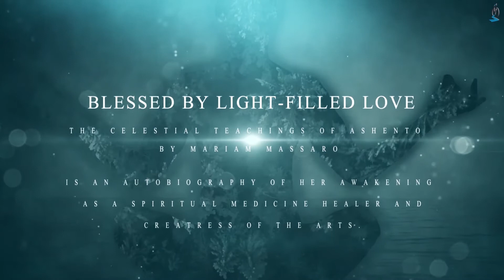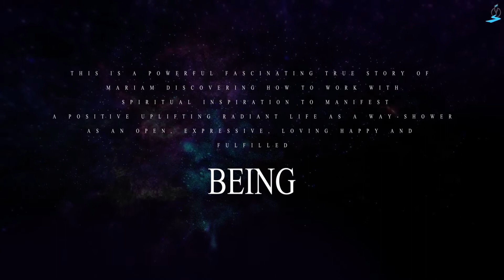Blessed by Light Filled Love: The Celestial Teachings of Ashento by Mariam Massaro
Blessed by Light-Filled Love, the Celestial Teachings of Ashento by Mariam Massaro, is an autobiography of her awakening as a spiritual medicine healer and creatress of the arts. Mariam meets her Twin Flame, Ashento, an ascended being from the celestial realms, who has been united with her in love for eons. Ashento's deeply spiritual teachings are heard by Mariam as a gentle voice that speaks through her waking and in her dreams. Ashento is dedicated to guiding humanity through this powerful time of great change and awakening on the Earth. This is a powerful fascinating true story of Mariam discovering how to work with spiritual inspiration to manifest a positive uplifting radiant life as a way-shower, as an open, expressive, loving happy and fulfilled being. Blessed by Light-Filled Love guides your life journey in discovering your true empowered self.

Mariam Massaro is an avid musician, a visionary singer, songwriter and recording artist with 6 CD's. She founded WiseWays Herbals, herbal medicine and body care line, distributed internationally, and co-founded The Blazing Star Herbal Education School, both 28 years old. She was also a homebirth midwife. Mariam now practices as a ceremonial lodge leader and spiritual minister. She is the flamboyant creatress of the Gaea Star Goddess show, directs the Gaea Star Band, and co-hosts the Gaea Star Crystal Radio Hour, a webcast with over 215 shows and 70,000 listeners. She is the author of the Gaea Star Crystal, Awakening the Tribes of Light screenplay, and co-creator of the same movie soundtrack, her first CD, with Dameron Midgett. Mariam loves to perform her original music that praises, inspires and awakens our connection to Divine Source. She channels messages, from her ascended Twin Flame, Ashento. Her songs celebrate life amidst the beautiful Earth. Mariam is a devoted yogini and loves living on her peaceful organic herb farm with her llamas, and cats in Western Massachusetts.